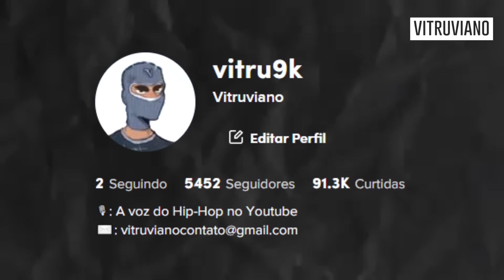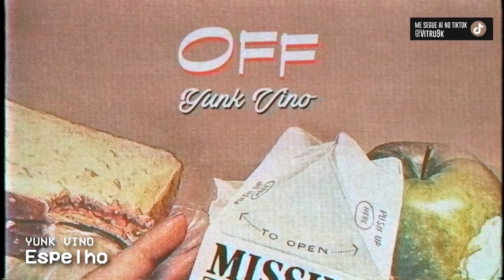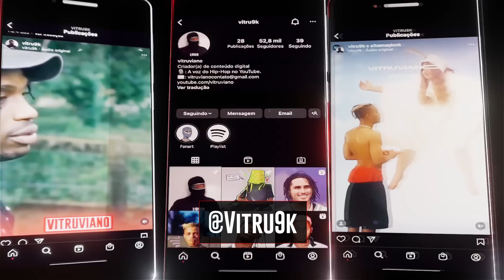YUNK VINO: O MAIS INJUSTIÇADO do TRAP... (Um dos melhores da cena)